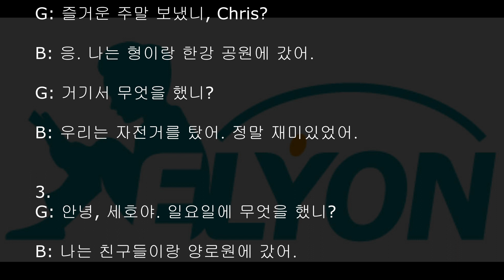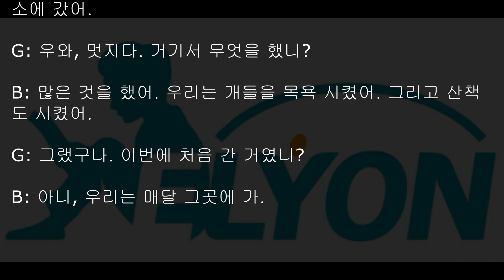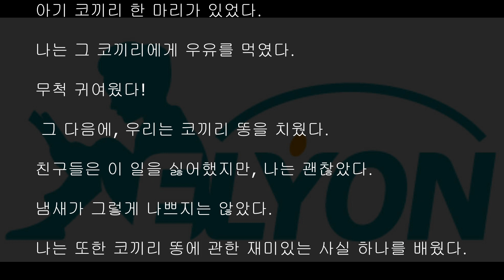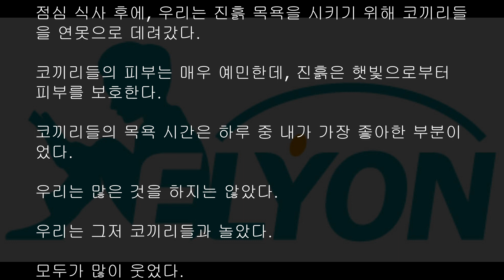중1 동아윤 4과 대화문 본문 전체 낭독한국어